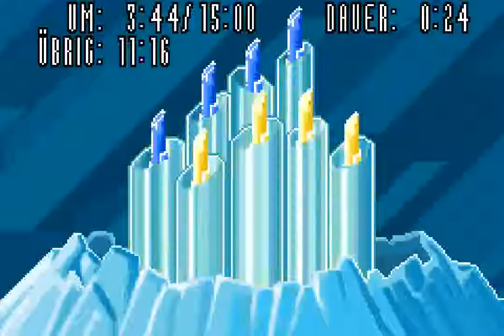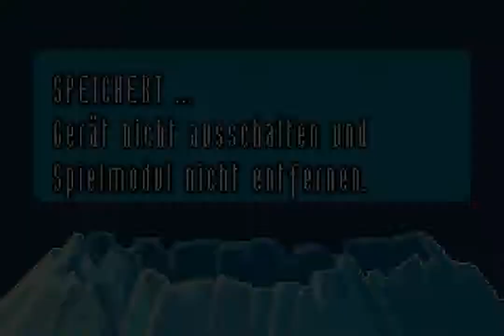Superman Returns: Fortress of Solitude (GBA) - Chapter 19